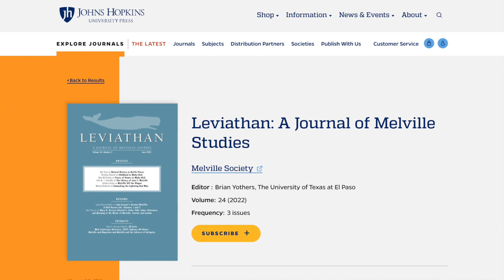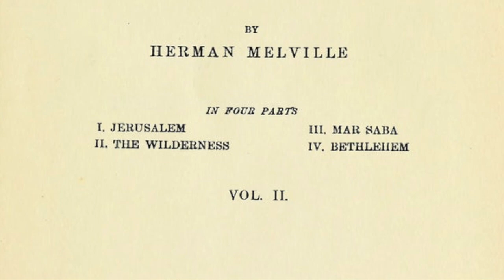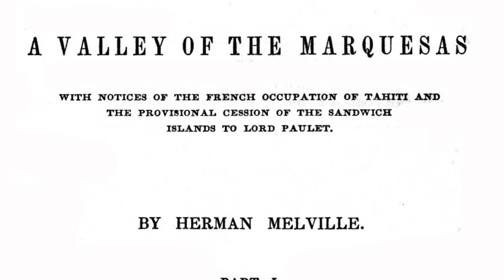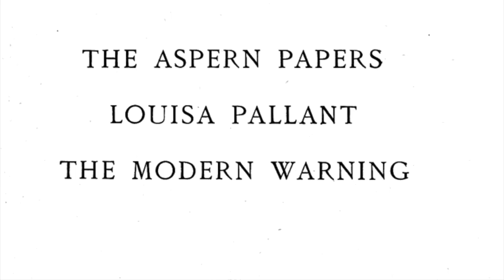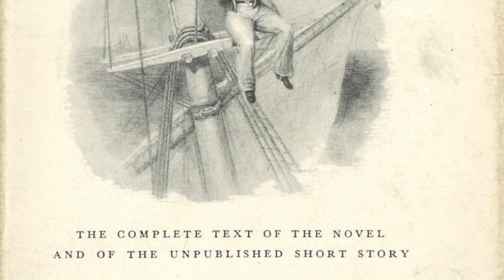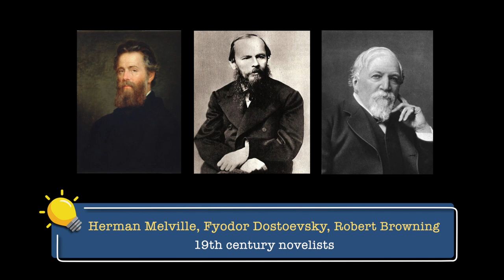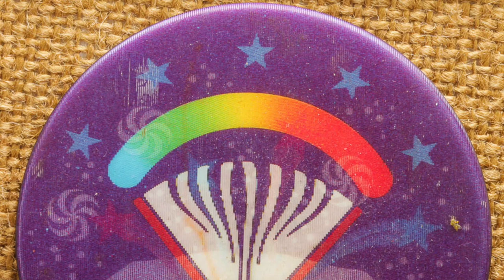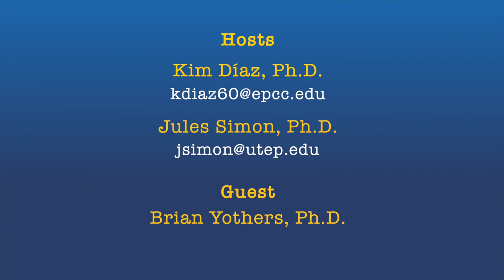Philosophic Dialogues from La Frontera 19: Herman Melville Studies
Brian Yothers is the Frances Spatz Leighton Endowed Distinguished Professor of English at the University of Texas at El Paso and the editor of Leviathan: A Journal of Melville Studies. He is the author of Reading Abolition: The Critical Reception of Harriet Beecher Stowe and Frederick Douglass as well as Sacred Uncertainty: Religious Difference and the Shape of Melville’s Career and Melville’s Mirrors.

He is finishing a term as Chair of the Department of English at UTEP and is the Principal Investigator for The Humanities Collaborative at EPCC-UTEP, which is funded by the Mellon Foundation. In 2014, he received the University of Texas Regents Outstanding Teaching Award, and in 2022 he received the Outstanding Faculty Achievement Award in UTEP's College of Liberal Arts.